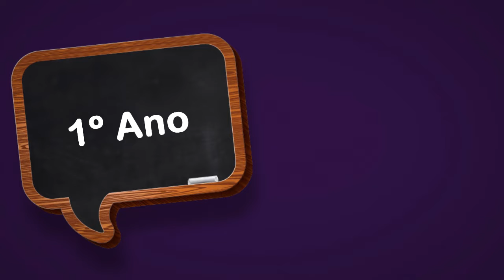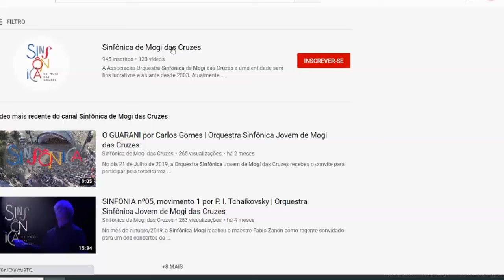Aula 14 - 1º ANO - Aulas de Musicalização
Revisão
Projeto Pequenos Músicos - Musicalização
Profª. Luanna  e  Prof. Felipe